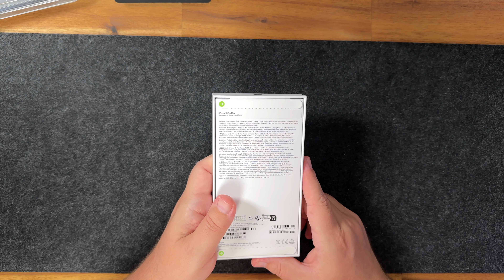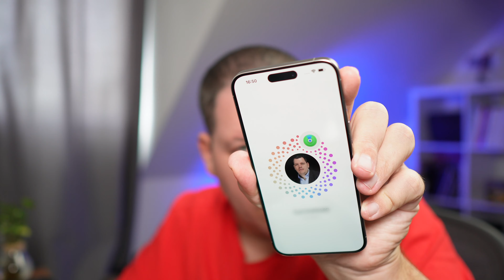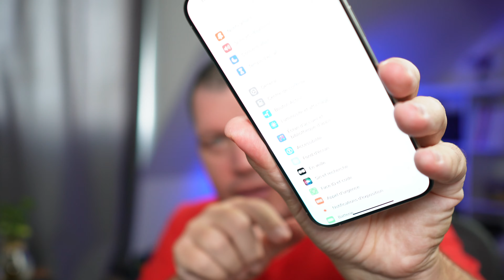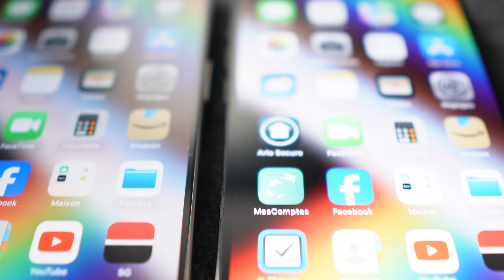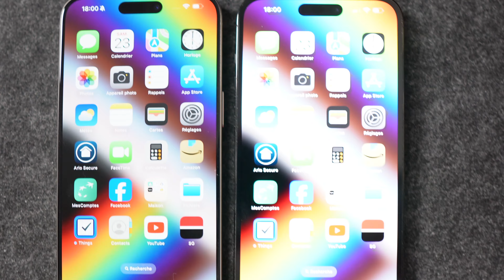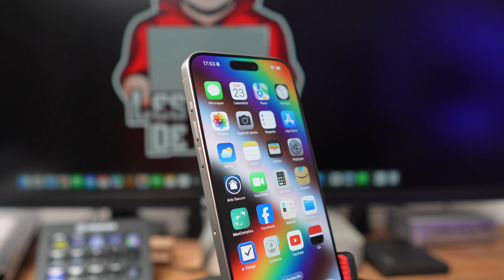IPHONE 15 PRO MAX Titane naturel : Unboxing et premiers retours !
Il est là ! Le nouvel IPHONE 15 Pro Max d'Apple ! Et dans sa nouvelle couleur Titane naturel !
Alors ÉVOLUTION ou RÉVOLUTION ???

Très heureux de vous présenter cette première vidéo de présentation de l'iPhone 15 Pro Max.

Apple propose son dernier modèle de smartphone mais que nous réserve-t-l ?

Iphone 15 Pro Max
Iphone 15 Pro

Bonne vidéo et à bientôt pour un nouveau test…